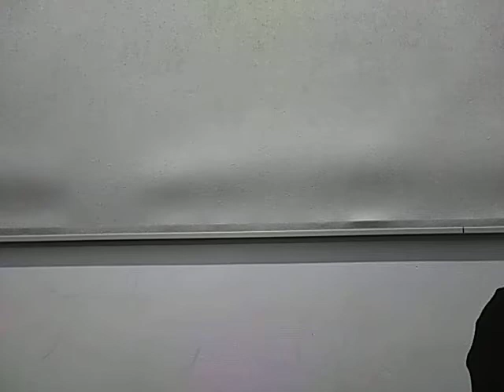たき火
作詞者　巽　聖歌（たつみ　せいか）
作曲家　渡辺　茂（わたなべ　しげる）

昭和１６年１２月発行の「ＮＨＫ子どもテキスト」で発表され
その月の９日と１０日に「幼児の時間」に放送されましたが
すぐに中止になりました。これは１２月８日に勃発した戦争のためです。
しかし、戦後ふたたび放送され、教科書にも採用されて全国にひろまりました。